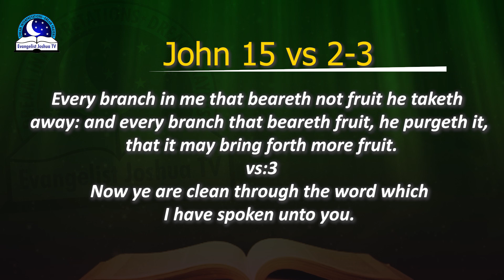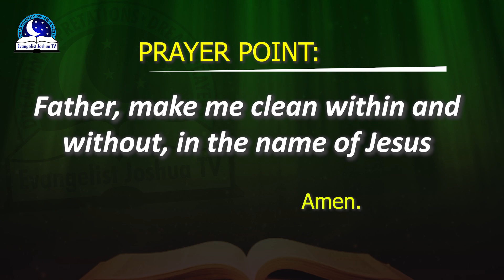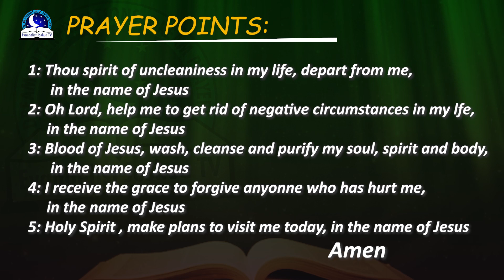Vacuuming Dream Meaning - Biblical Interpretation and Divine Message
Dream of vacuuming symbolizes purification and cleansing. It can also signify the need to remove negativities from your life. To see a vaccum cleaner in your dream means to get yourself engage with something in real life. For others, sometimes, it may reveal that you are expecting a guest or something good. I pray that, your expectation shall come true.